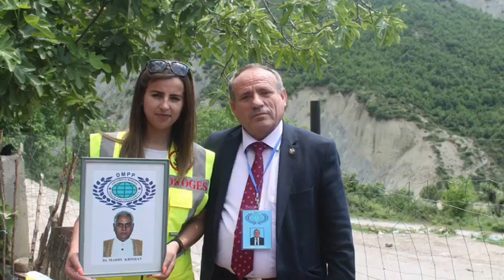Dr. Shefki Hysa, DMPP, Global Peace Library, and Youth Peace Missionaries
Global Peace Library of DMPP!...
Dr. Shefki Hysa, DMPP, Global Peace Library, and Youth Peace Missionaries, etc.
Diplomatic Mission Peace and Prosperity (DMPP), is an international lobbying organization, registered in Albania, UN, USA, NATO, etc., in continuation of the projects of Former American President Dwight D. Eisenhower, ideated by the late American Ambassador Richard Holbrooke to operate in the Balkans and the countries under development, registered in Tirana, supported by a group of Albanian and foreign diplomats.
Global Peace Library is one Public Institution of Art, Culture, Literature, Journalism, etc., created by Diplomatic Mission Peace and Prosperity (DMPP) for the Service of Global Social Peace. There are over 5,000 titles of books on Peace. The magic of the Internet has diminished the real power of the Book. The Global Peace Library aims to restore, at some point, the reader's attention to the book. A cultured reader is one more Peace Missionary in the service of Global Social Peace!...